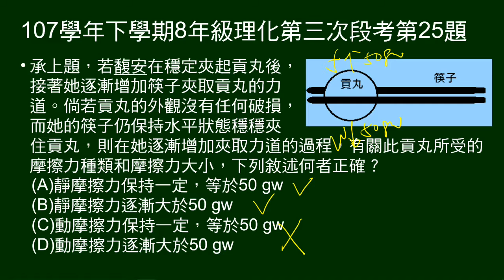107學年下8年級理化三段第25題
承上題，筷子夾貢丸的力量逐漸增加，其它條件不變，此貢丸所受的摩擦力種類和摩擦力大小，敘述何者正確。